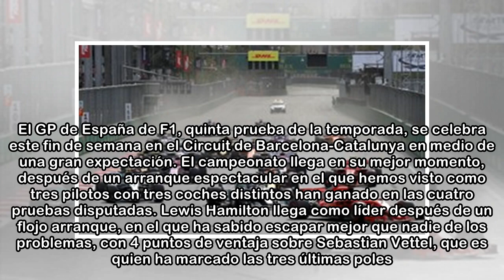La F1 más abierta llega a Barcelona para el GP de España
La salida del GP de Azerbaiyán, en Bakú | EFE Máxima emoción. El GP de España de F1, quinta prueba de la temporada, se celebra este fin de semana en el Circuit de Barcelona-Catalunya en medio de una g...